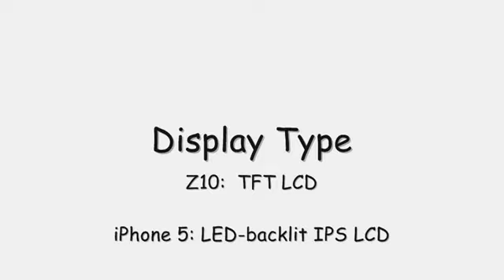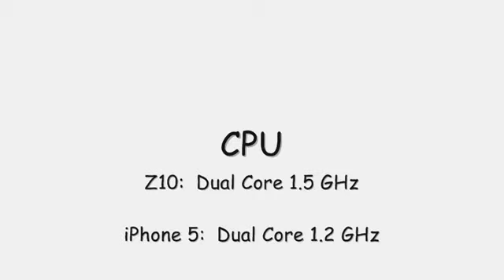BlackBerry Z10 vs Apple iPhone 5 _ Specs Comparison